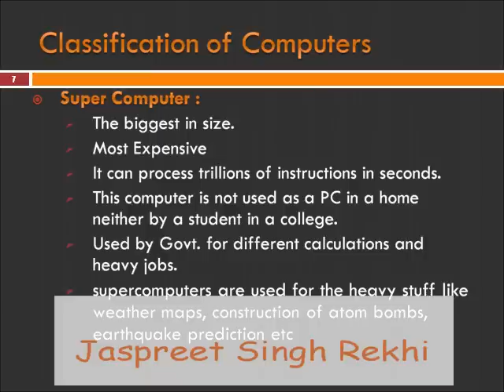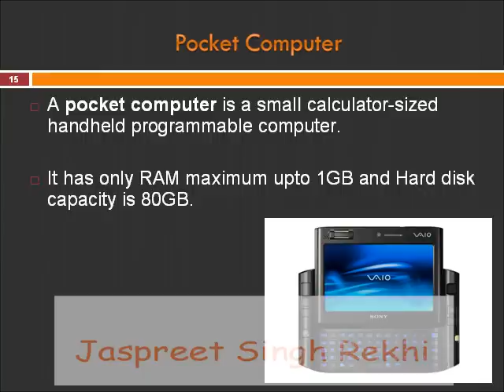Types of computer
Types of computer,computer